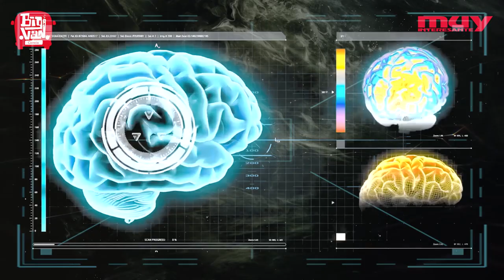Marian Diamond | Neuropíldoras 9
Esta es la historia de Marian Diamond, una científica muy poco conocida y sin embargo fue una pionera en el campo de la plasticidad cerebral.

• Sobre Neuropíldoras:
Creado, dirigido y presentado por Pablo Barrecheguren (@pjbarrecheguren), Neuropíldoras (2018) es un proyecto de divulgación científica hecho por Big Van Ciencia en colaboración con Muy Interesante y realizado con la colaboración de la Fundación Española para la Ciencia y la Tecnología - Ministerio de Ciencia, Innovación y Universidades (FECYT,